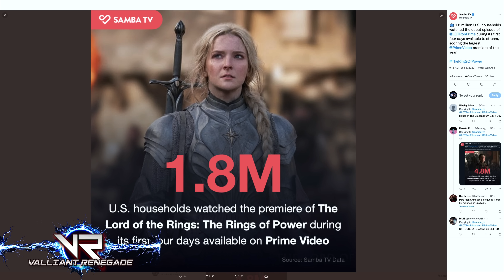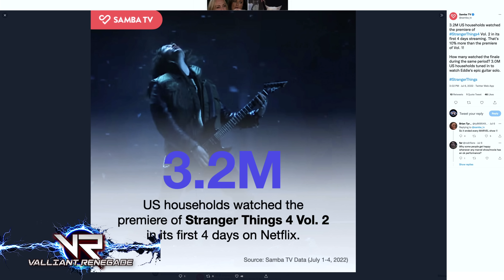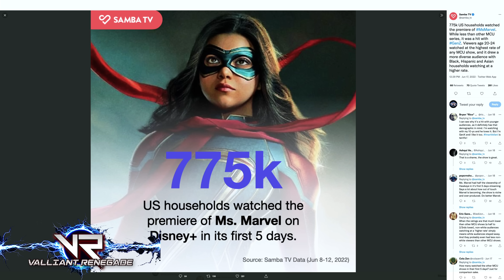House of The Dragon DESTROYS Rings Of Power 267% | Ratings DISASTER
Amazon Prime Rings Of Power Ratings DISASTER | HBO Game of Thrones House of The Dragon DESTROYS Lord Of The Rings spinoff in SAMBA TV Ratings by 267% viewership | Hollywood Entertainment NEWS | SAMBA TV EXPLAINED | Ratings Explained

SAMBA TV has just released its measurements and ratings for Rings Of Power and they are not at all what Amazon Prime was hoping for. While the show barely beat out recent premieres of lackluster Disney Marvel entries like She Hulk or Pixar's Lightyear. House of The Dragon CRUSHED Rings of Power by a MASSIVE 267%

Amazon Studios had everything riding on its $1 Billion Lord Of The Rings investment and it launched to an arguably terrible start for such a HUGE property.

Let's break down the reported ratings from Amazon Prime, HBO Max Warner Bros Discovery, and SAMBA TV.